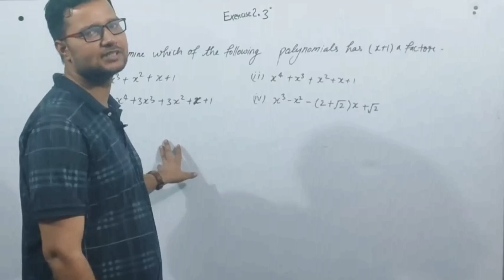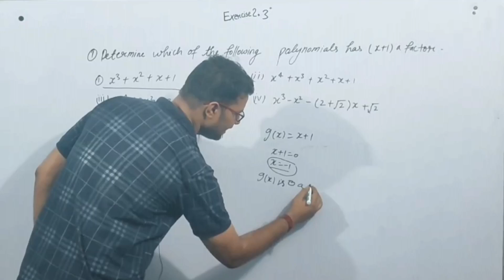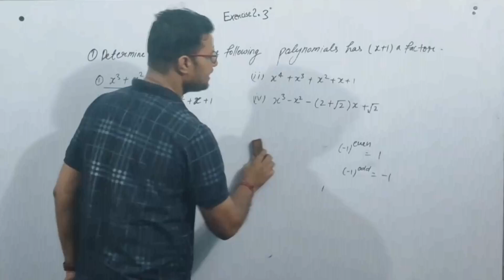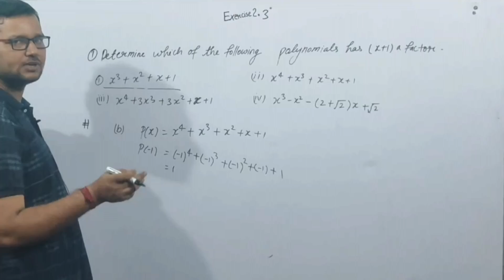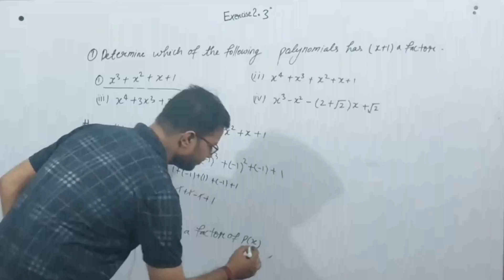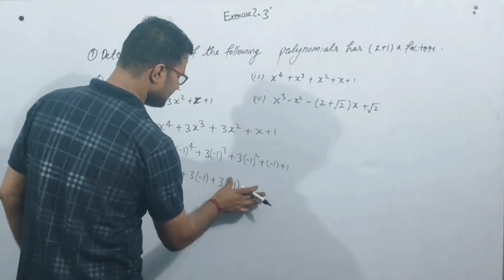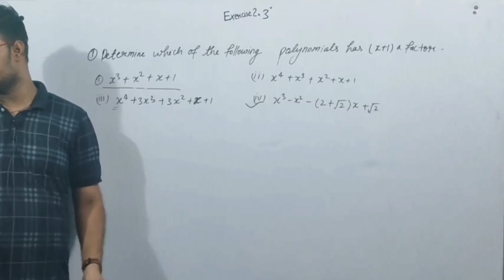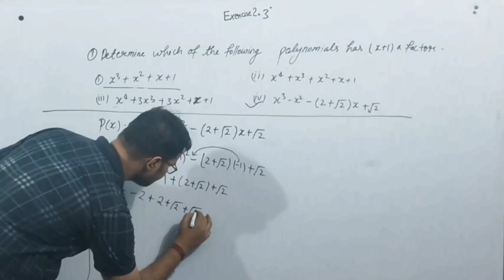polynomial 2.3 Maths class 9 by Arpan sir